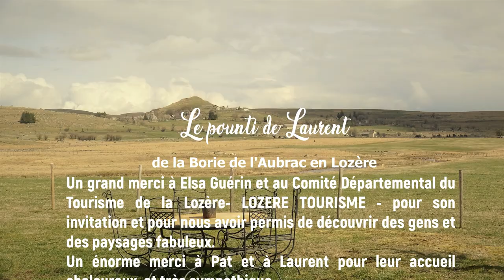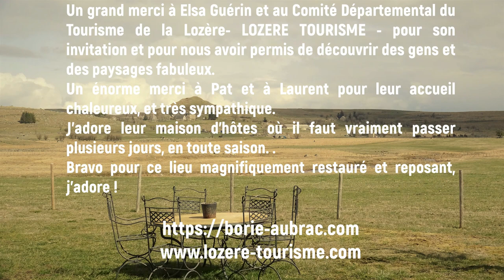Le Pounti de Laurent de la Borie de l'Aubrac en Lozère